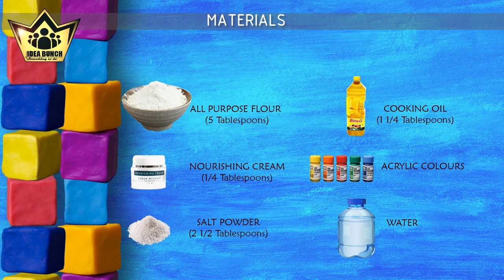Amazing Homemade Natural Clay for your Kids | DIY Tricks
We hope you like this video and will try to make it. This is clay very easy to make and not harmful for your kids...
Ingredients:
Cornflour
Salt
Cooking oil
Nourishing cream
Acrylic colours